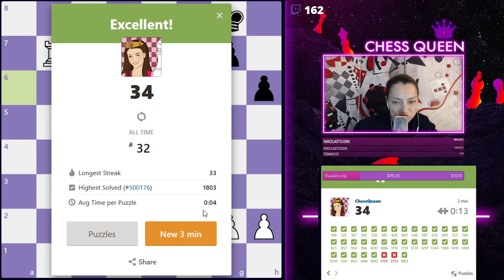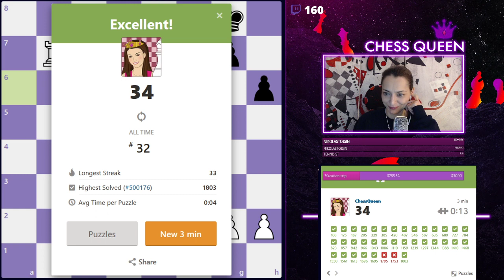Sunday English Stream with ChessQueen